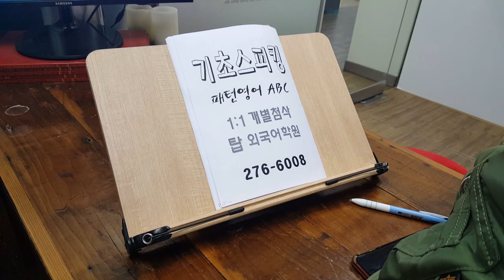성인기초영어회화 스피킹 회사에서 일하다 일대일과외 패턴 ABC 파닉스 전주어학원 210206